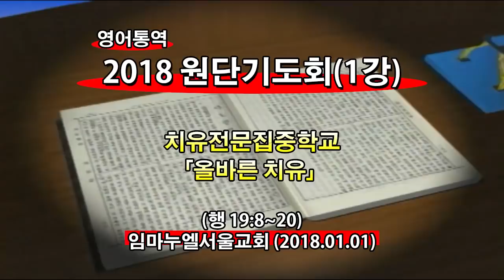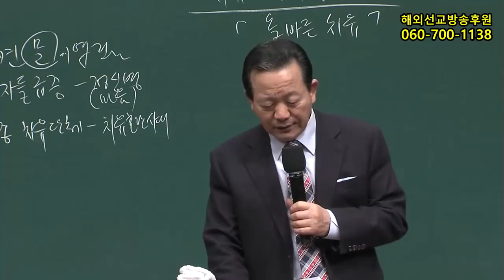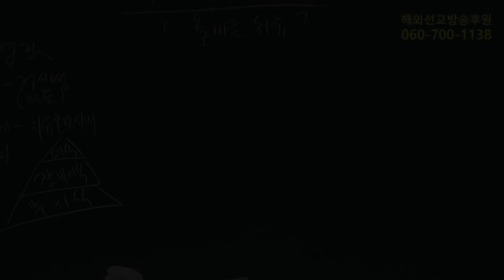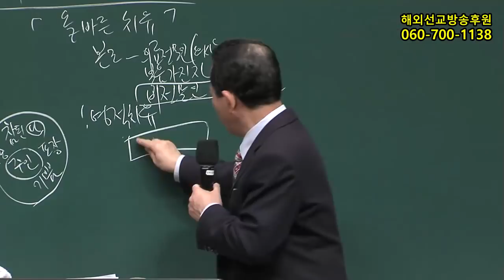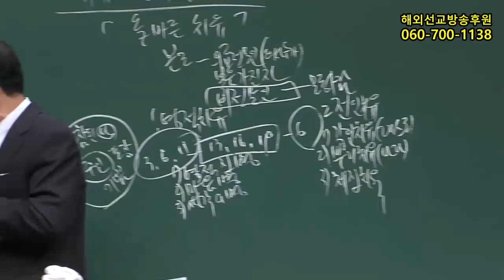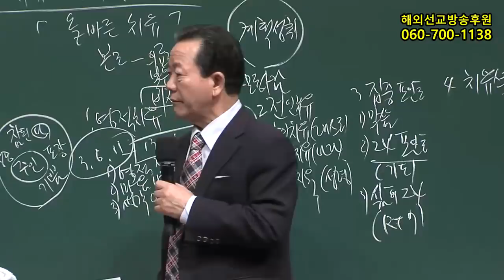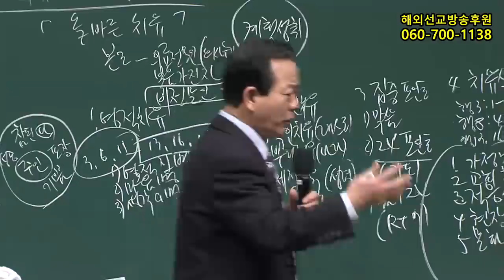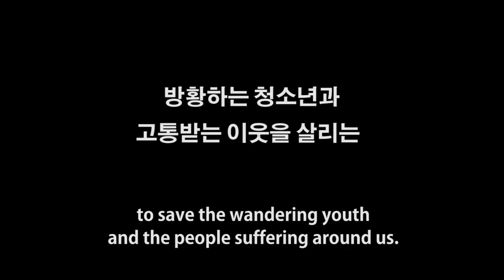2018 원단기도회1강(기도수첩2018.06.25)